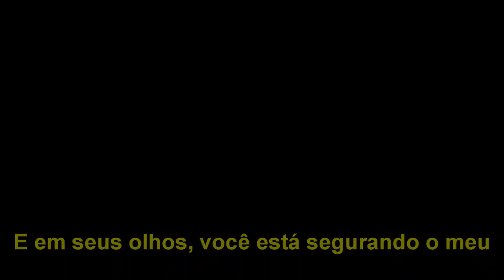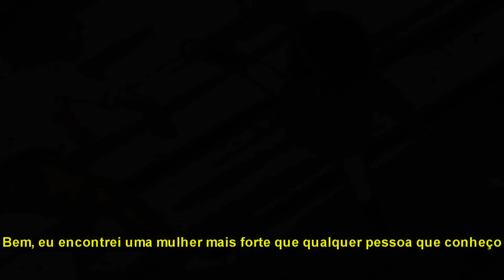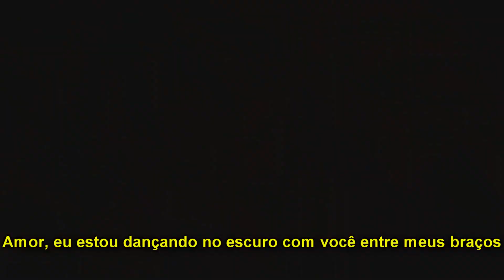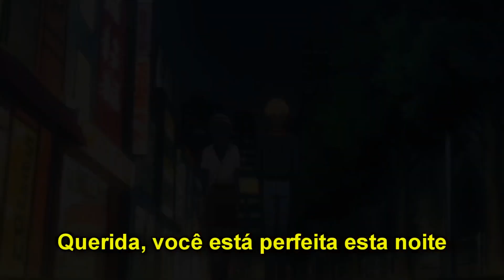Kaichou wa Maid-sama「AMV」 || Perfect {Tradução-Legendado}